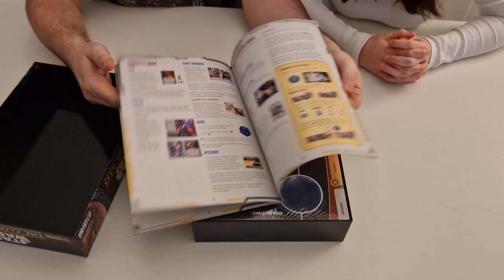Star Wars: The Clone Wars - Pandemic - unboxing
Tenho um mal pressentimento sobre isto... Confira agora o que vem na caixa do mais novo jogo de Star Wars, baseado na aclamada saga das Guerras clônicas, utilizando o sistema Pandemic. Edu Guerra e sua Padawan desvendam os componentes desse jogão já anunciado por aqui.